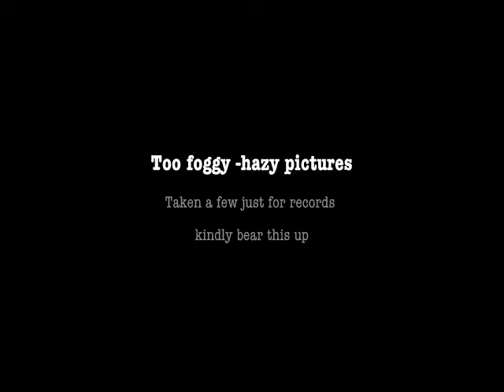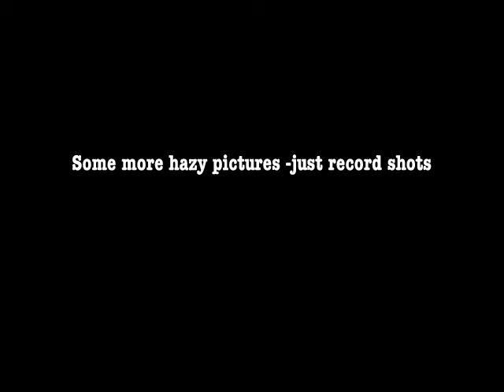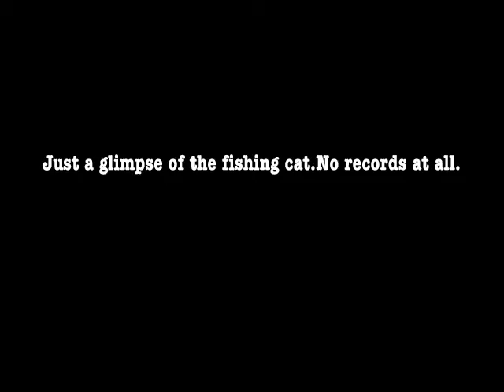Bhitarkanika day 17 morning and evening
The sightings of Mangrove pitta